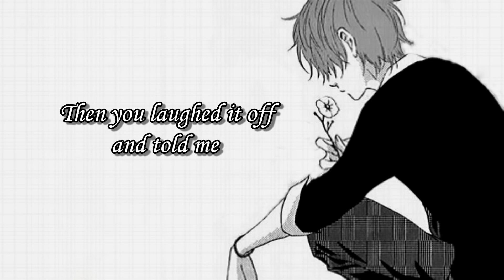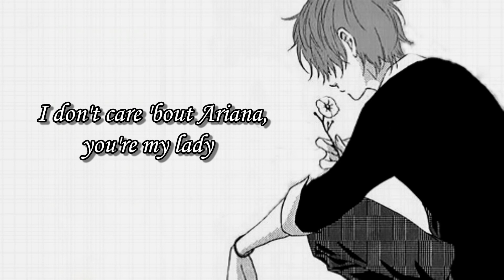♪NIGHTCORE♪ - Daily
Song:
►Name: Daily
►Artist(s): Vinchenzo
Copyright:
Like & sub for more! ♪♪